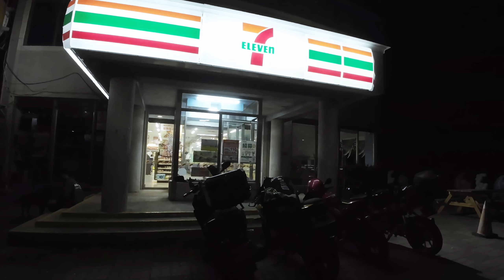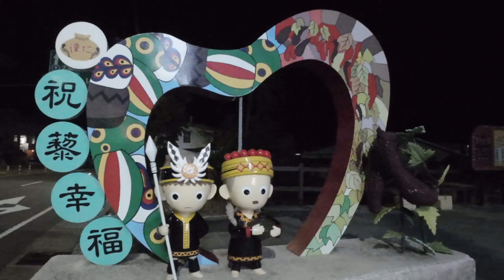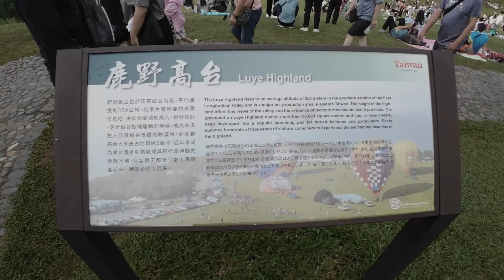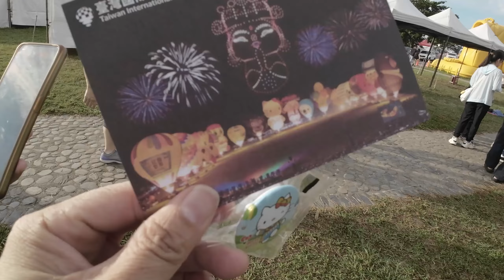2024 台東熱氣球嘉年華，為了看第一場我們半夜就出發，五個小時的拚騎，夠硬!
溫馨提醒，影片含有夜間騎乘灰暗的畫質，請包涵!
影片簡介：
2024年台東熱氣球之旅：夢幻般的天際漫遊，順便台東一日拚遊
今年夏天，打算參加了台東的熱氣球嘉年華。這個年度盛會每年都吸引了來自全國各地的遊客，而2024年的活動更是盛況空前。
第一站：
熱氣球嘉年華：夢幻的天空盛宴
我們夜間拚騎五個小時，前往熱氣球嘉年華的主會場。色彩繽紛的熱氣球準備升空。每一個熱氣球都有不同的設計，有的像是巨大的動物，有的則是抽象的幾何圖形，讓人目不暇給。
第二站：
華源觀景台：壯麗的山海美景
旅程的第二站，我們來到了華源觀景台。這裡於清晨，當太陽緩緩升起，整片天空被染成橘紅色，與山海交織成一幅絕美的畫面。藍天形成強烈對比，讓人心情愉悅不已。我坐在觀景台上，靜靜地享受這一刻的寧靜與美好。
第三站：
太麻里平交道：浪漫的追日場景
在結束熱氣球之旅後，我來到太麻里平交道，這裡是當地知名的追日景點。傍晚時分，太陽緩緩沉入海平面，天空被染上層層的金黃與粉紅。當火車穿過平交道的瞬間，仿佛一幅電影畫面。像是動漫灌籃高手櫻木花道，許多遊客都選擇在這裡等待這一刻，拍下浪漫的夕陽美景。

((以上都是夢到的)

歡迎你

有邀約
感謝